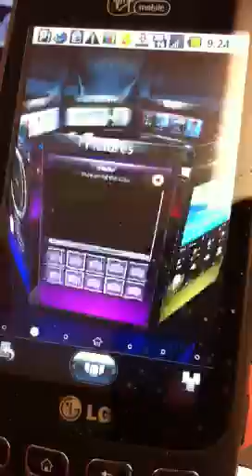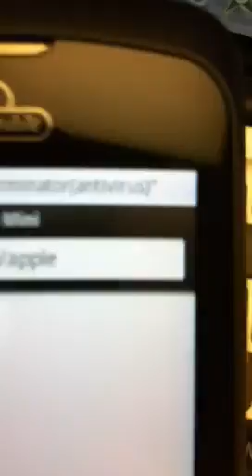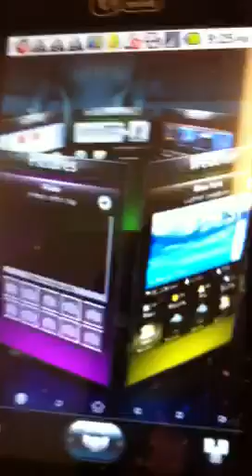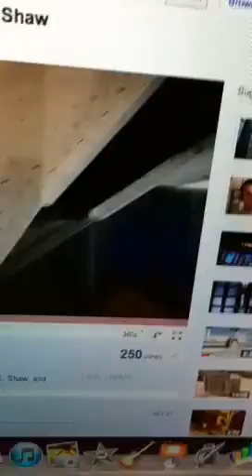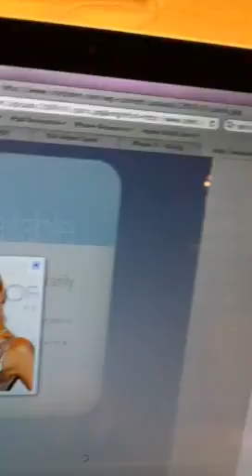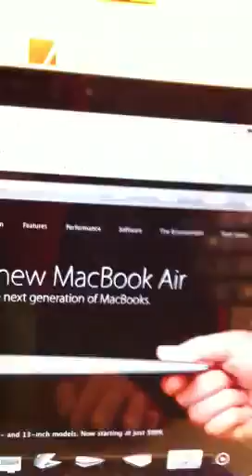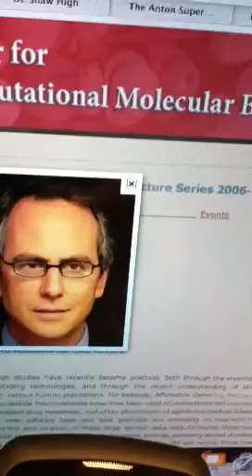Kings speeches on de shaw Anton supercomputer chips and tro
Clock it to 1.6 ghz on Mine star trek phones google phones hijacked from the droid systems now bs the futures options of the ipo offerings of you tube planet networks broadcast system google phones megaphones kings speeches and chief analyst and strategist for the strike back four foundation teams and duo core on mine star trek google phone and the star trek phone driving the futures of de shaw Anton chips as chief strategist for the strike back four foundation teams and the nonvin2 chip as well as mobile sea platforms as this changes everything and transforms everything from MIT csails physics to skin schools and hckfielfs neoro reasearch sciences body with ninvon2 chips as also eliminate all high drew trades on wall st for all people's by de shaw chips tel them nows tron legacy prizes not to fail now thanks.

An tron legacy prizesforms next to statue libertych scienc and MIT Sloan schools to this changes transforms MIT csails physics dko phone iphone4nenes driving de shows Anton chip and shaw homselve taking over w controlling chips as this cha you t issues and foundations phone vs obamas black blackberrys whitehouse1 phones issues and audacity of hopes books of obamas and Larry tribes of Oxford press books and Harvard law schools more compassionate   Constitutionalists stores are always right to violate the USA Roberts supreme court rulings on free speech 8-1 rulings vs Obama on cu pu apple stores early kick out issues and Starbucks violations of Americans more constituionist compassionate for Roberts supreme court rulings on free speeches 8-1 rulings . An empire foundations strike back teams kings speeches issues tell them all nows cu and Starbucks and apple stores nows thanks.